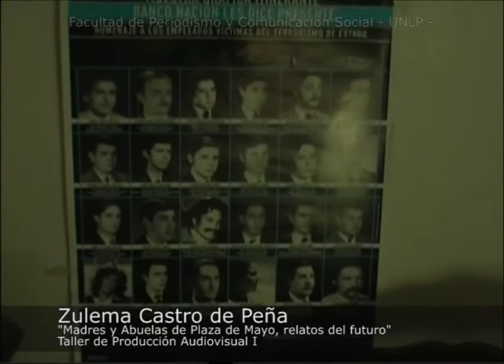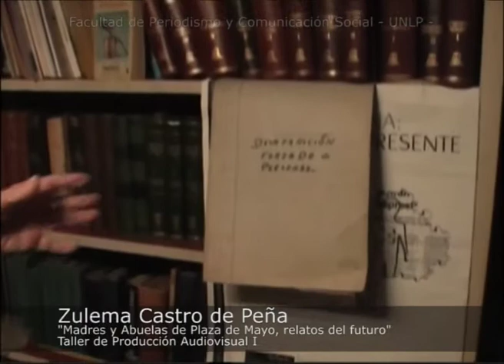Abuelas y Madres de Plaza de Mayo. Relatos del futuro. Entrevista a Zulema Castro de Peña